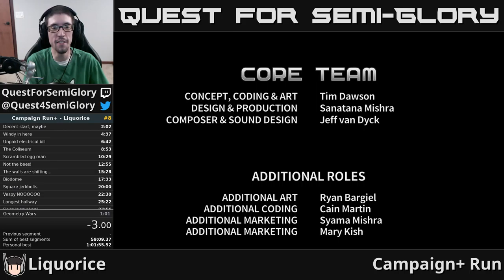Quest for Semi-Practice - Assault Android Cactus Speedruns, Session 135